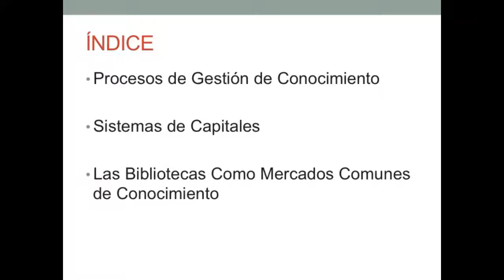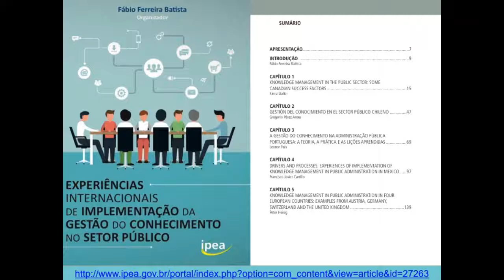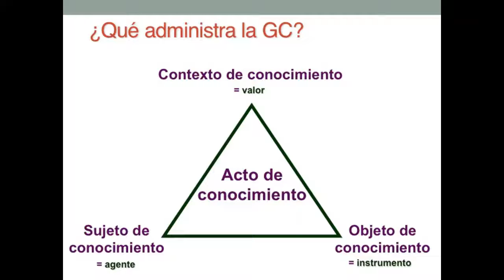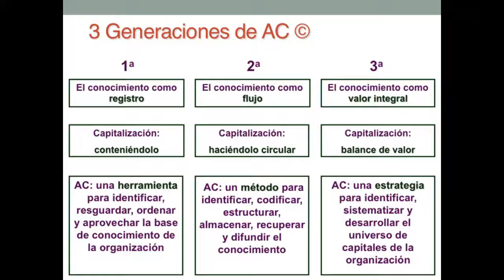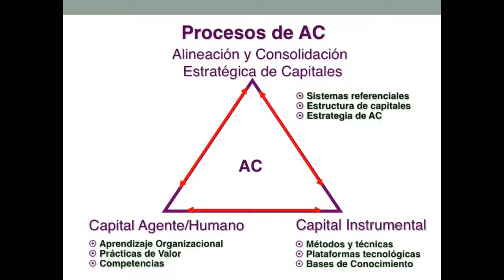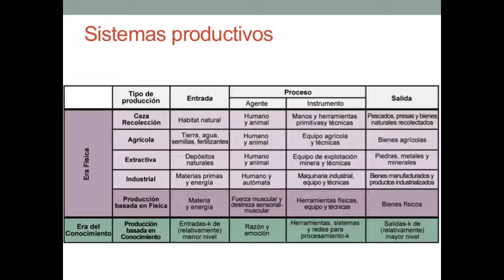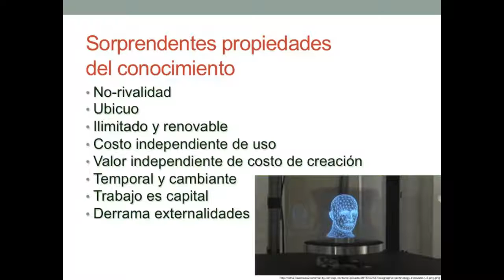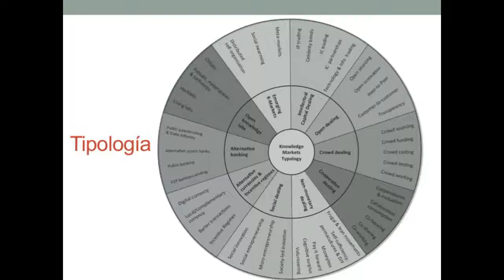La gestión del conocimiento y de contenidos. Francisco Javier Carrillo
Mesa redonda. La gestión del conocimiento y de contenidos. Francisco Javier Carrillo, Investigador del Centro de Sistemas de Conocimiento y Presidente de la Comunidad Iberoamericana de Sistemas de Conocimiento, Instituto tecnológico y de Estudios Superiores de Monterrey, México. XIV Conferencia Internacional sobre Bibliotecas Universitarias, UNAM.